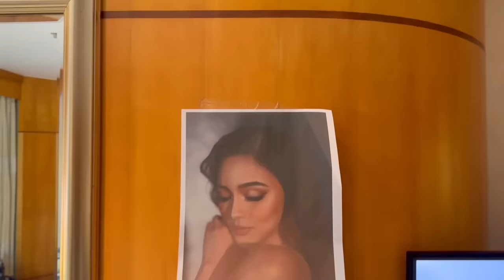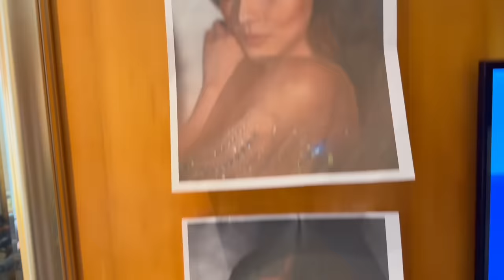Behind The Glam: Ball 2023 Preps with Team Belle Mariano, Alexa Ilacad & Kim Chiu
Behind The Glam: ABS-CBN Ball 2023 Preps with Team Belle Mariano, Alexa Ilacad & Kim Chiu